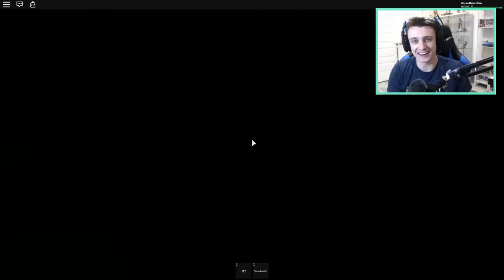We Should NOT Have Gotten On This Airplane (Roblox)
In Today's episode of Roblox Airplane:
Welp, we are off to California to go to a Disney Convention. The only way to get there is on an airplane of course! Let's hope we get there with absolutely no problems and no weird things happening!

Code: "DOLLASTIC"
Code: "MICRO"

Hey YOU! You read the whole description! That's pretty special. To celebrate, comment "Engine go vroom vroom" to confuse everyone who didn't read the whole thing ;)